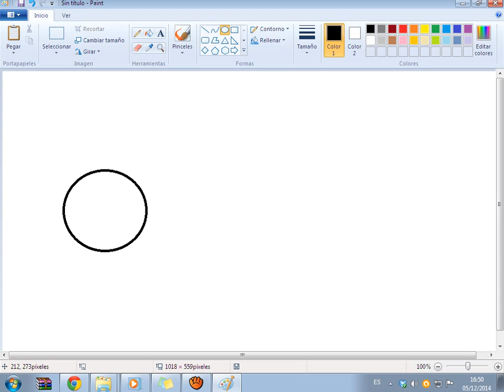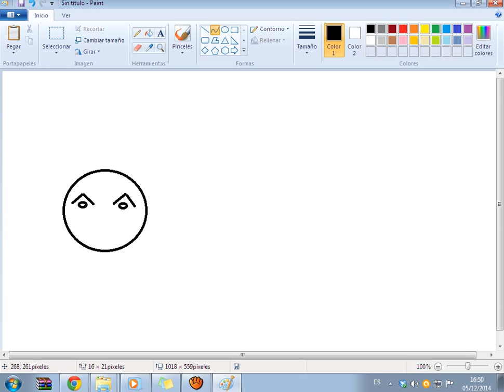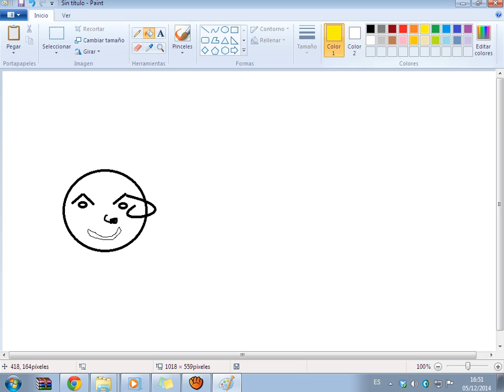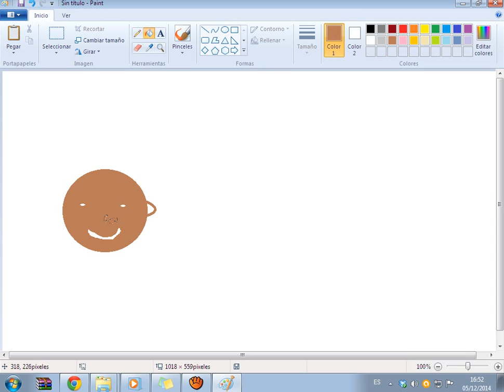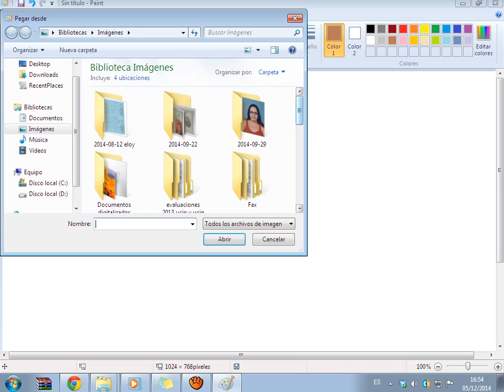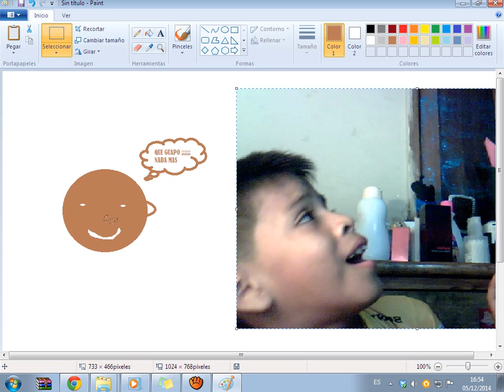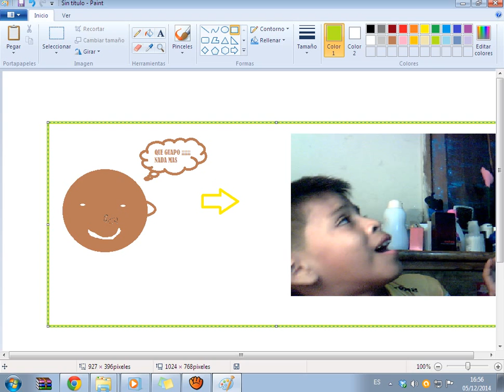COMO DIBUJAR EN PAINT